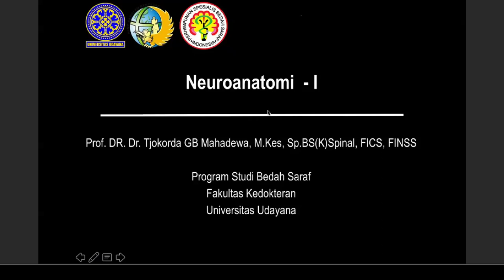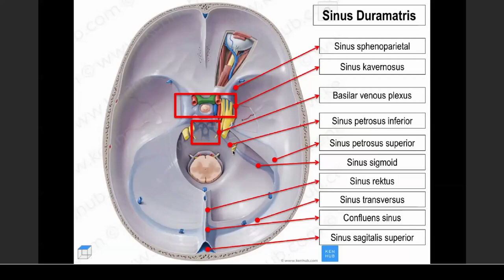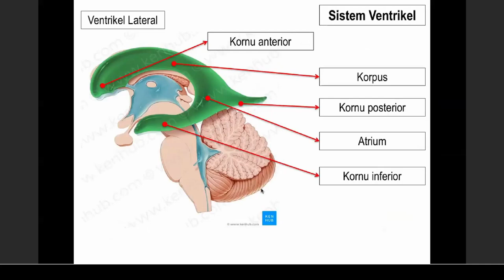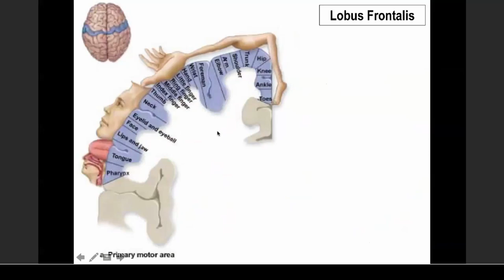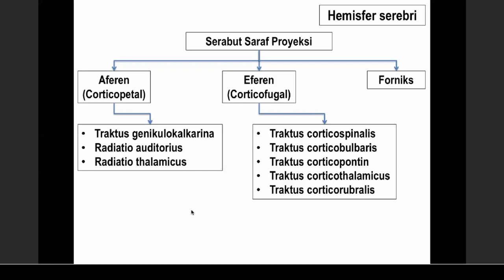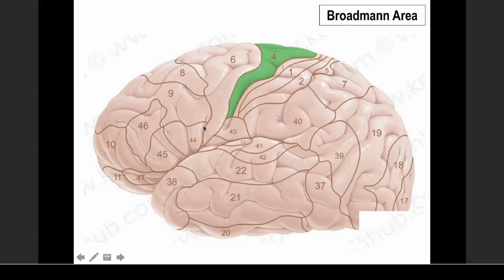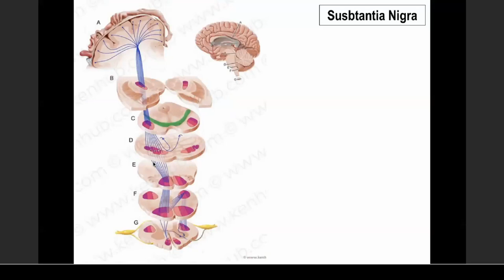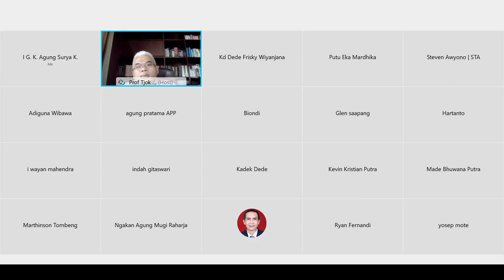Neurosurgery Sunday Lecture - Neuroanatomy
By: Prof. Dr. dr. Tjokorda Gde Bagus Mahadewa, M.Kes, Sp.BS(K)Spinal, FICS, FINSS